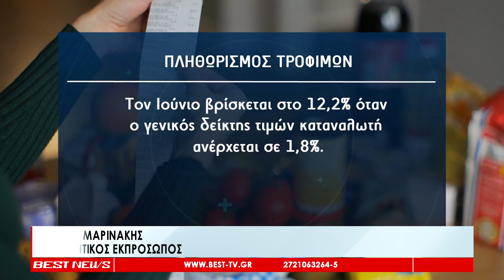Ακρίβεια Πόσο συμβάλλει ο πληθωρισμός της απληστίας στις αυξήσεις τιμών